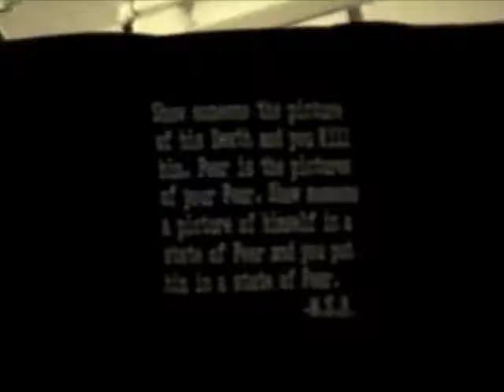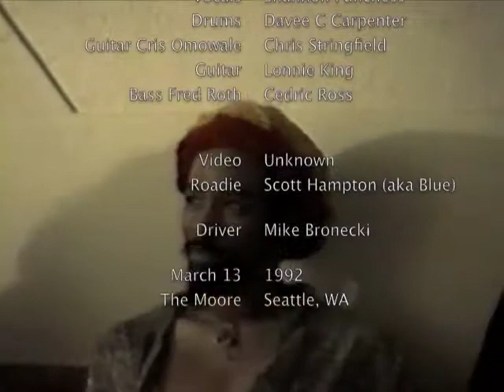IMIJ at the Moore behind the scenes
This is some archived footage of IMIJ preparing for their show at the Moore Theatre in 1992. These are mostly clips from the back stage. Video quality is poor.

IMIJ is Shannon Funchess - Vocals, Davee C Carpenter - Drums, Chris Stringfield (Cris Omowale) - Guitar, Lonnie King - Guitar and Cedric Ross (Fred Roth) - Bass

Mike Bronecki is also in this shot.